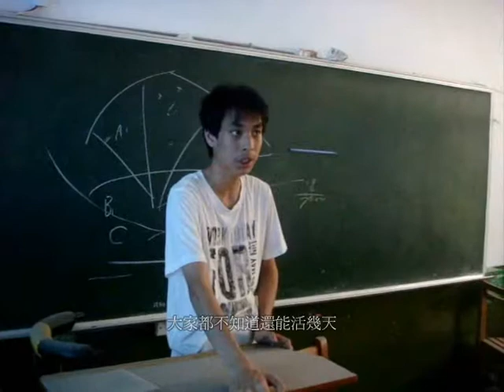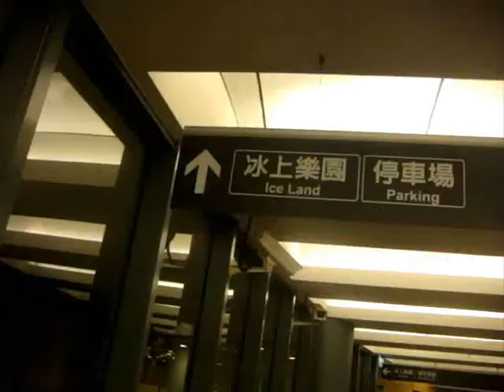學生自製病毒災難片"末路途窮"Part4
雖然明知道就快撐過這非常時期 但變種人的騷擾越來越猛烈 許柏威的離開讓他們顯得更加沮喪 艷陽高照下台北市空蕩蕩的街頭和降下半旗的國旗獨自飄盪 整座城是這麼的死寂黑暗.